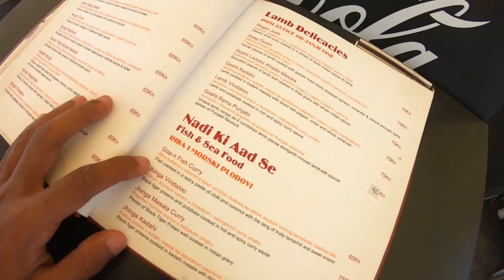Zagreb The Cleanest and Safest City in Eastern Europe. Indian In Croatia.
Zagreb Is The Capital of Croatia and it's quite different from its Coastal Cities and in this video i am going to take a walking tour and explore its market.

My name is Raja And I am a 23yr old Indian Backpacker Travelling Around The World. Join My Journey To See how I Travel To Every Country In The World.